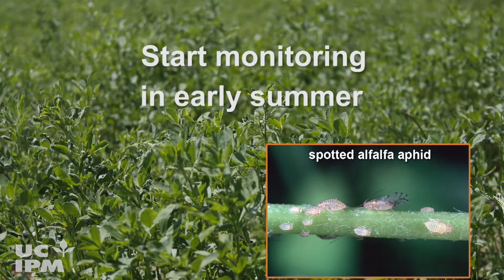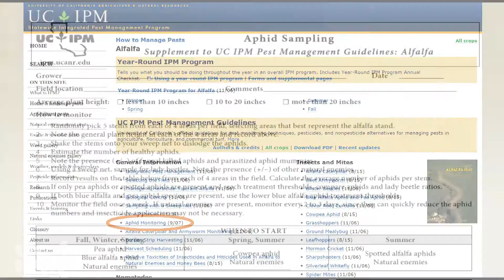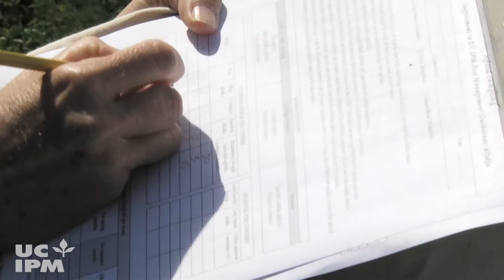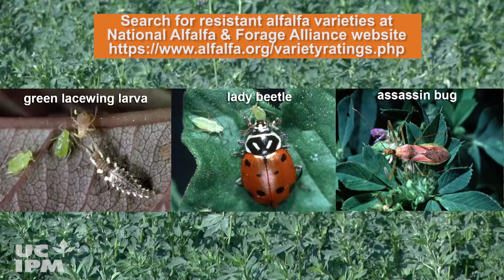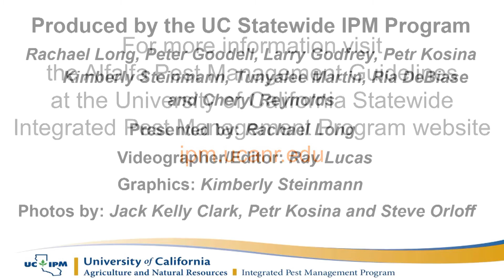Aphid Identification and Monitoring in Alfalfa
Monitoring aphids in alfalfa along with their natural enemies is essential for making informed pest management decisions. This video provides step-by-step instructions on how to identify and monitor aphid pests under field conditions and how to use the information to make pest management decisions that minimize pesticide use in alfalfa production.